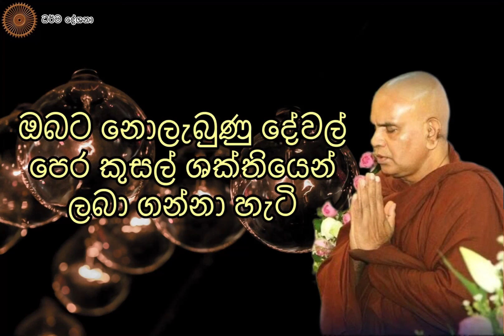ඔබට නොලැබුණු දේවල්පෙර කුසල් ශක්තියෙන් ලබා ගන්නා හැටි ven rajagiriye ariyagnana thero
ධර්ම දානය පිනිසයි.

තිලොවක තිලක වූ සම්මා සම්බුදුරජාණන් වහන්සේ “සබ්බදානං ධම්ම දානං ජිනාති” යැ යි වදාරා ඇති පරිදි ධර්ම දානමය පින සියලුම දානමය පින්කම් අභිභවනය කරන බව හා එහි ඇති අගය මෙසේ දත යුතු ය.

ඉදින් වනාහි සක්වල ගැබ සිට නේවසඤ්ඤානාසඤ්ඤායතන අරූපි බඹලොව දක්වා අතරක් නැතිව සිටින සේ වඩා හිඳුවා බුදු, පසේබුදු, මහ රහතන් වහන්සේලාට කෙසෙල් බඩ (ගොබ) මෙන් අතිශයින් ම දුහුල් සිනිදු සිවුරු දෙන්නේ වේ ද, ඒ චීවර දානමය පිංකමට ද වඩා එහි සතර පද ගාථාවකින් කරන ලද ධර්ම අනුමෝදනාව ශ්‍රේෂ්ඨ වේ කියා ය. තව ද, “තං හි දානං තස්සා ගාථාය සෝළසිං කලං නාග්ඝති” යැයි එහි වදාරා ඇති පරිදි ඒ සක්වල ගලේ සිට භවාග්‍රය දක්වා අතරක් නැතිව බුදු, පසේබුදු, මහ රහතුන් වඩා හිඳුවා දුන් දානයෙහි විපාකය සතර පද ගාථාවකින් අනුමෝදනා බණ කියා ලද විපාකයෙන් සොලොස් කලාවකුදු (දහසයෙන් කොටසකදු) නො වටී යනුවෙන් දක්වා ඇත. මෙසේ බුදු බණ පදයක් නමුදු දේශනා කිරීම ශ්‍රවණය කිරීම මහත් ඵල ගෙන දේ යැ යි වදාරා ඇත .

සක්වල ගැබ සිට භවාග්‍රය දක්වා අතරක් නැතිව බුදු, පසේබුදු, මහ රහතන් වහන්සේලා වඩා හිඳුවා දෙන ලද ප්‍රණීත පිණ්ඩපාත දානයට ද වඩා ධර්ම දානමය පිංකම ශ්‍රේෂ්ඨ වේ. එසේම වඩා හිඳුවා පාත්‍ර පුරවා දෙන ලද ගිතෙල් ආදී බෙහෙත් දානයට ද වඩා ධර්ම දානමය පිනම ශ්‍රේෂ්ඨ වේ. එසේම මහා විහාරයන්ට සමාන විහාර ද, එසේම ලෝවාමහාපාය වැනි ප්‍රාසාදයන් නොයෙක් සියදහස් ගණනින් කරවා දෙන ලද සේනාසන දානයට ද වඩා ධර්ම දානමය පිනම උතුම් වේ.

අනාථ පිණ්ඩික සිටුතුමා දෙව්රම් වෙහෙර සඳහා කළ පනස් හතර කෝටියක ධන පරිත්‍යාග චේතනාවට ද වඩා යටත් පිරිසෙයින් සතර පද ගාථාවකිනුදු අනුමෝදනා ධර්ම දේශනයක් සිදුකෙරේ නම්, ධර්ම දානමය පිංකමක් සිදු කෙරේ නම් ඒ ධර්ම දානමය පිංකම ම දානමය පිංකම් අතර අග්‍ර වේ, ශ්‍රේෂ්ඨ වේ, උතුම් වේ යැ යි දක්වා ඇත.

එයට හේතුව නම් ඉහත කී සිවුරු පිදීම පිණ්ඩපාත දාන සෙනසුන් ඉදිකිරීම් ආදී පුණ්‍ය කර්ම කරනුයේ ධර්මය අසා දැන ගත් බැවිනි. ධර්මය දැන කියා ගැනීමට නො ලැබුණි නම් කැඳ සරලුවකුදු බත් හැන්දකුදු නො දෙන බව ධර්මයේ පෙන්වා ඇත. මේ කරුණින්ද ධර්ම දානමය පිංකම ම සියලු දන් පරදවන බව දත යුතු ය. තව ද රහත් බෝධියෙන් නිවන් දුටු පිරිස අතර අගතැම්පත් සැරියුත් ස්වාමින් වහන්සේට කල්පයක් මුළුල්ලෙහි වසින වර්ෂාවේ දියබිඳු ප්‍රමාණය කීමට තරම් මහා නුවණක් ඇත්තේ ය. මේ තරම් නුවණක් ඇති සැරියුත් හිමිට ද බණ පදයක් දැන ගැනීමට නො ලැබුණි නම් නිවන් දැකීමට නො හැකි වන්නේ ය. මේ හේතුවෙන් ධර්ම දාන ම ය පින ම සියලු දාන ම ය පිංකම් වලට වඩා ශ්‍රේෂ්ඨ වන බව අග්‍ර වන බව තථාගත සම්මා සම්බුදුරජාණන් වහන්සේ සක් දෙවිඳුට වදාරන්නට යෙදුනේ ය.

ධර්ම දානය පිනිස මෙම video share කරන්න.